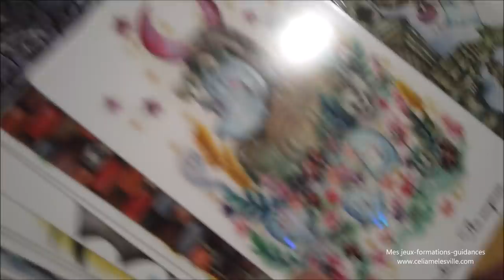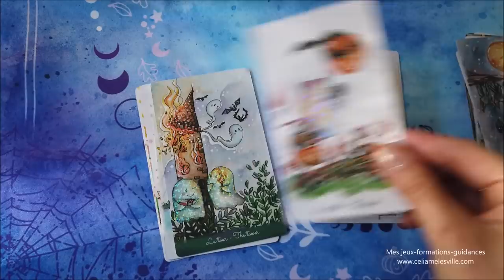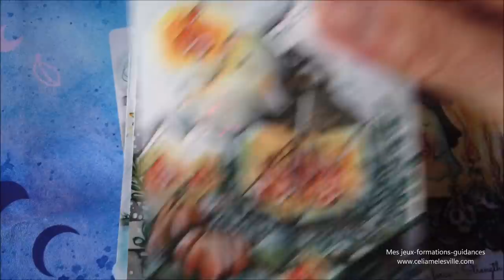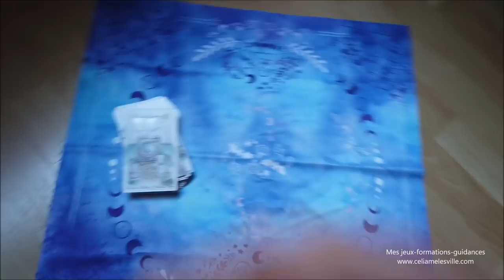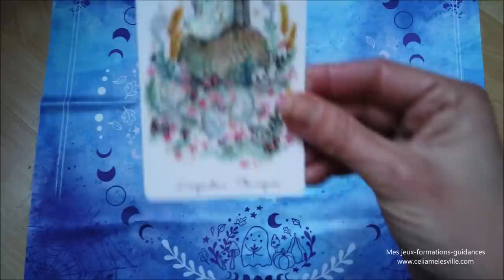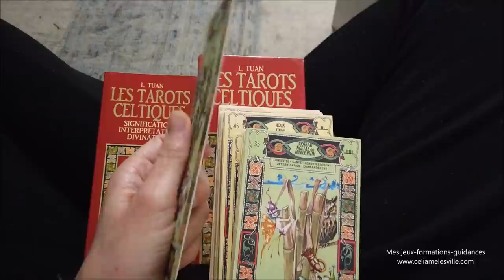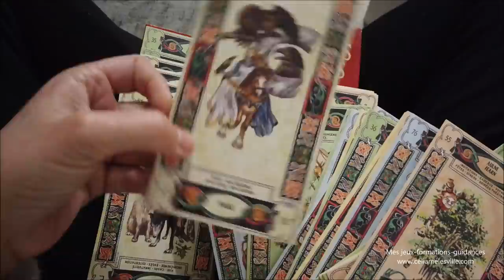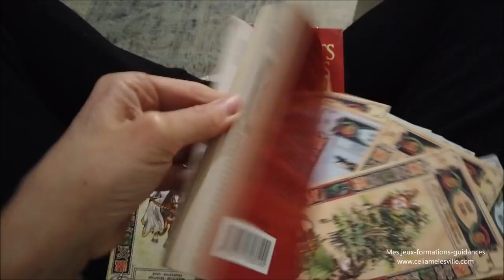Boo Tarot - échantillon et nappe de tirage StudioVlog 29